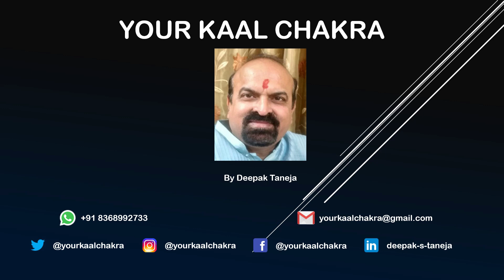कुण्डली में एक से अधिक ग्रहों के वक्री होने पर कैसे फल मिलते हैं, ज्योतिष गुरु दीपक तनेजा जी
In astronomy, a transit (or astronomical transit) is a phenomenon when a celestial body passes directly between a larger body and the observer. As viewed from a particular vantage point, the transiting body appears to move across the face of the larger body, covering a small portion of it. In Vedic Astrology, the planetary transits (called gochar in Indian Astrology) are important to understand the effects of planets on an individual at a given moment. Transiting of a planet means the movement of that planet from one sign to another, and from one constellation (nakshatra) to another. When it enters or makes a connection with any zodiac sign or nakshatra, it shows some effects which can be either good or bad. If the influence is good, it brings good or positive changes or events in life. But negative influence gives undesired results. So, astrologers and people interested, keep a transit calendar that shows the transit of planets in a given year.  Since each planet moves at its respective pace which is different from others, its time of transit is also different from others. A planet can also become combustible and retrograde which are indicated in the transit calendar. All seven planets (Sun, Moon, Mars, Mercury, Jupiter, Venus, and Saturn) and two nodes (Rahu and Ketu) have different movements and times of transits on twelve zodiac signs. Generally, planetary transits of Rahu, Ketu, Jupiter, and Saturn have long-lasting effects. Transits of planets like the moon and mercury bring quick changes. The transit of planets and their effects are always studied with reference to the natal chart of a person. Planetary transit has a lot to do in our day-to-day life. In ancient India, people used to start the day by examining daily transit (Gochar) of planets in order to take the advantage of favorable transit and simultaneously to make proper strategies for dealing with the negative influences of planets.
Astrology is an art form that utilizes the placement of the planets to make insightful predictions about how life on Earth is going to develop. In fact, this ancient art form has been around for thousands of years — and that’s why we have been able to watch patterns throughout time to figure out that wherever the planets go, something here on Earth will also be affected.
A planetary retrograde is when a planet seems to be moving backward in the sky from our perspective here on Earth. In reality: No, planets don’t actually move backward. It’s an optical illusion due to the speed of the Earth’s rotation. But what ancient people realized is that when a planet changes direction or shifts in speed, what it rules will see challenges or confusion in our lives during that specific time. when a planet is "retrograde" it means that Earth is passing it in orbit and that planet appears to be moving backward from our vantage point.

Deepak Taneja is an expert in Vedic astrology and Vastu shastra who has been practicing for over 12 years. As a former student of LBS Sanskrit Vidya Peeth, Deepak Ji is very well-versed in Prashari, Nadi, and Vedic. He acts as both a top-tier teacher and as a consultant of astrology and Vastu: Deepak Ji educates others in the ways of astrology, helps guide others in their journey in life, and is a renowned Medical Astrologer.